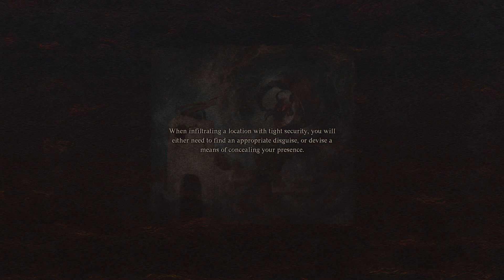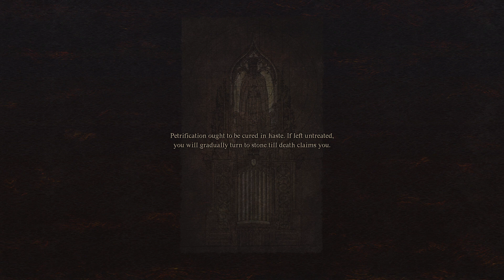Magnus Plays Dragon's Dogma 2! Episode 5: Running Out Of Steam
Apologies. I was exhausted.